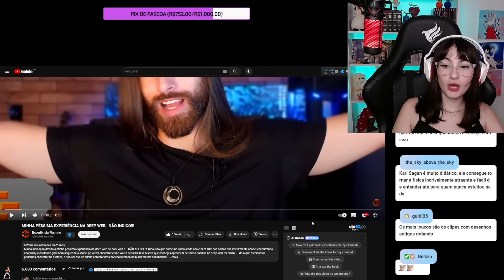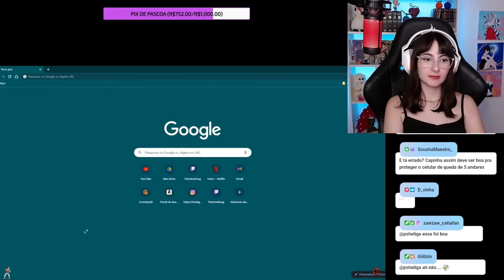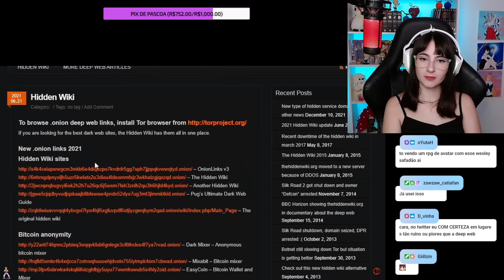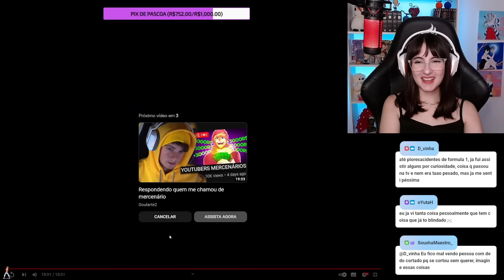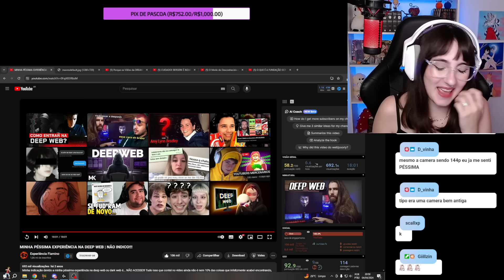MINHA PÉSSIMA EXPERIÊNCIA NA DEEP WEB | Cátia reage